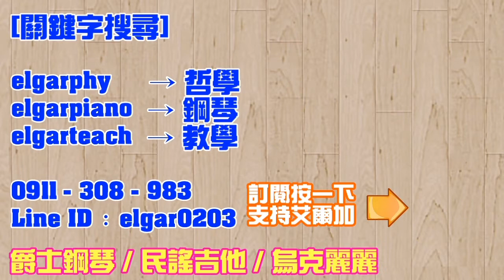《鋼琴版演奏》艾爾加彈「You Are The Sunshine Of My Life」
《You Are The Sunshine Of My Life》
小野麗莎(Bassanova 風格)

elgarpiano